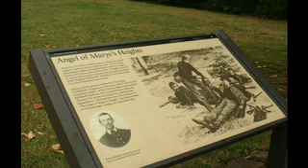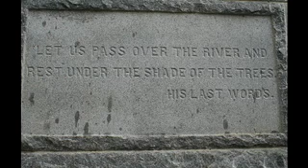Fredericksburg,Chancellorsville, Williamsburg 10/15.mov